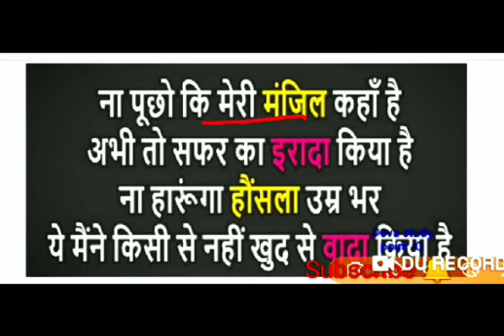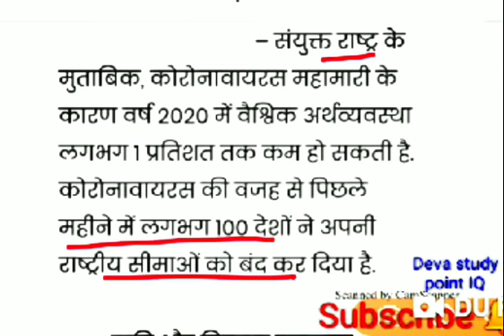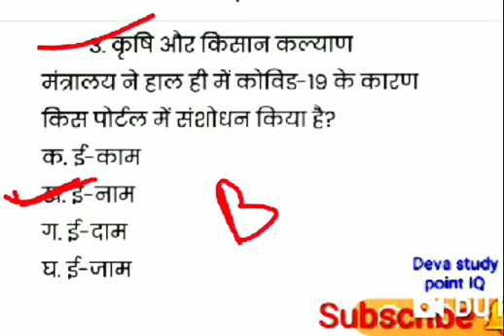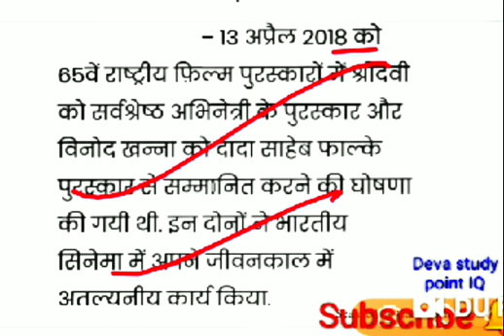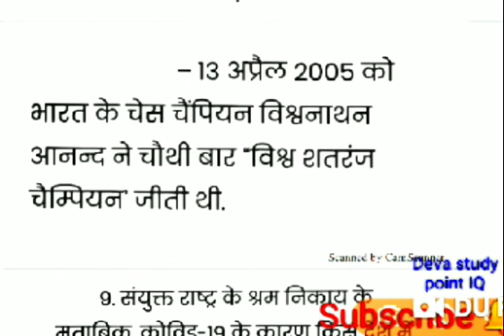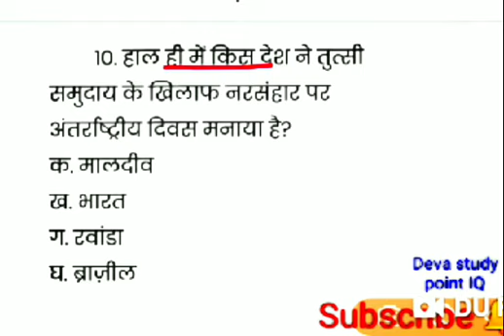DSPIQ Currentaffairscalss-#16/13April 2020/Daily Current Affairs/current affairs quiz/by Deva sir/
Daily Current Affairs 2020 by Deva sir
Daily Current Affairs 2020 quction & answers,